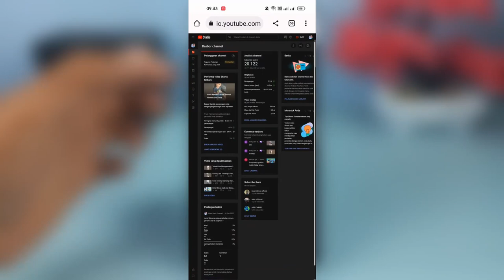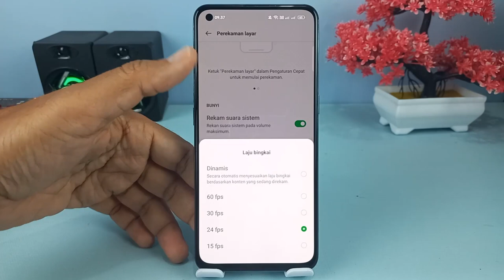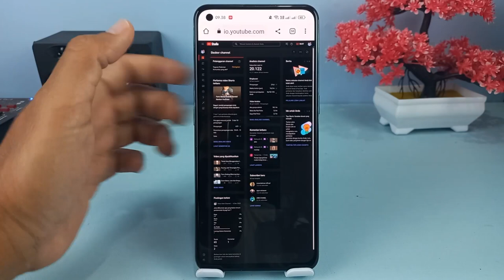Cara Membuat Perekaman Layar Jadi Jernih Menggunakan Aplikasi Bwaan Di Hp Oppo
Hallo teman Syam Kapuk semua, ketika kita membuat perekaman layar di HP Oppo mungkin kualitas yang dihasilkan tidak jernih dan terkesan gambarnya buruk, nah untuk membuat resolusi pada perekaman video di HP Oppo menjadi jernih dengan kualitas terbaik,ada trik yang singkat yang saya bagikan pada kesempatan kali ini.

Terima Kasih